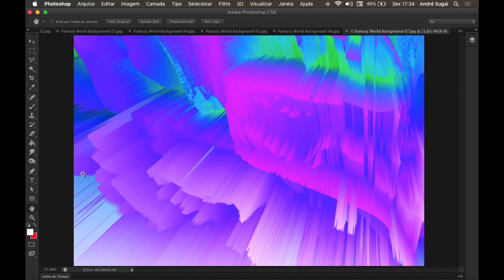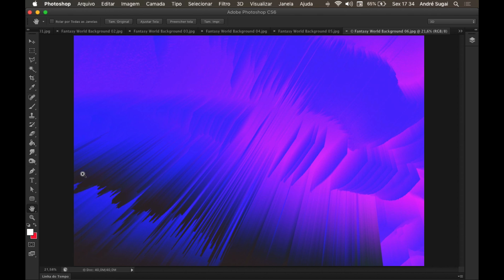Pacote com 10 imagens abstratas em alta resolução no formato JPG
Neste vídeo disponibilizo para vocês um pacote com 10 imagens abstratas no formato JPG.